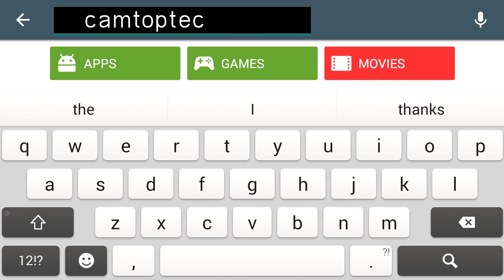CAMTOPTEC Applcaition | កម្មវិធីរបស់ CAMTOPTEC | Cambodia Computer Technology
LINE: Camtoptec

Bong poy,
bong pouy,
Khemarak sereymun,
khem,
preab sovath,
sinn sisamouth,
sin sisamot,
sin sisamoth,
sin sisamouth,
ros sereysothea,
ros serey sothea,
noy vanneth,
hem sivon,
meas soksophea,
sok pisey, toch sreynech,
song senghon,
keo sarath,
sokun nisa,
aok sokunkanha,
oak sokunkanha,
houy meas,
pen ron,
Khmer boxing,
Ctn,
ctn comedy,
ctn peakmi,
ctn joke,
ctn funny,
abc news,
sambok khmom,
my tv,
apsara tv,
apsara news,
bayon tv,
international tv,
cnn,
anilmal video,
Sambok khmom,
rfa,
rfi,
voa,
fm 102,
fm 105,
Peakmi,
peakmy,
kroeun,
kreun,
krem,
koy,
kroch,
kroc,
knhong,
chem,
neay peakmi,
neay peakmy,
neay kroeun,
neay kreun,
peakmi comedy,
ctn peakmi comedy,
peakmi funny,
peakmi week,
peakmi joke,
nila, Khem veasna,
hun sen,
sam rainsy,
kem sokha,
kem ley,
kem lei,
sok toch,
thy sovantha,
cnrp,
cpp,
ldp,
cchr,
leaque for democracy party,
cambodia technology,
cambo report,
sabay,
camtoptec,
sambok it,
it city,
barcam,
international technology,
phonearena,
gsmarena,
androidauthority,
smartphone,
computer,
cnn,
cnet,
the techno buffalo,
the verge,
Cambodia problem,
land issue,
kroeun song,
iphone 6,
apple,
sony,
Samsung,
ctn comedy,
song 2015,
song 2016,
song 2017,
song 2018,
bong pouy,
bong poy,
khmer happy new year song,
peakmi song,